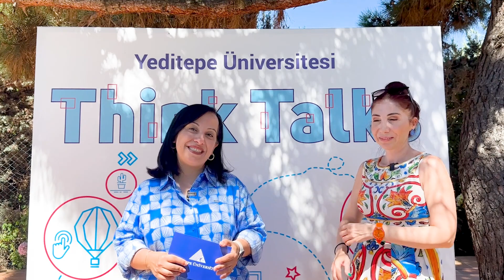Bilgisayar ve Bilişim Bilimleri Fakültesi / Dr. Öğr. Üyesi Çağla Özen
Bilgisayar ve Bilişim Bilimleri Fakültesi hakkında merak edilenleri Yeditepe Üniversitesi  Bilişim Sistemleri ve Teknolojileri Bölümü Başkanı Dr. Öğr. Üyesi Çağla Özen anlattı. Think Talks özel yayınlarımız devam ediyor.

Neden Yeditepe Üniversitesi’nde Bilgisayar ve Bilişim Bilimleri Fakültesini tercih etmeliyim?

Fakülte farklılıkları ve özellikleri nelerdir?